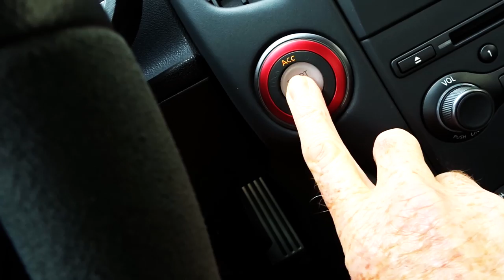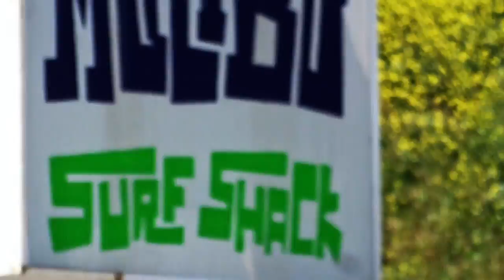CREEPY ABANDONED MALIBU HOUSE #2! - FIREBALL MALIBU VLOG 583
FIREBALL'S BIG BOOKS ON AMAZON!
FIREBALL'S BLOG!

CREEPY ABANDONED MALIBU HOUSE #2! - FIREBALL MALIBU VLOG 583 - Fireball and Kathie do another Malibu Urban Hike. More Creepy Abandoned Malibu House, plus a NEW MASSIVE MANSION!

Best things to see in MALIBU... Malibu is a beach city in Los Angeles County, California, situated 30 miles west of Downtown Los Angeles. Known for its Mediterranean climate, a 21-mile strip of the Malibu coast incorporated in 1991 into the City of Malibu. The area is known for being the home of Hollywood movie stars, people in the entertainment industry, and other affluent residents. As of the 2010 census, the city population was 12,645. Signs around the city proclaim "27 miles of scenic beauty", referring to the historical 27-mile Malibu coast spanning from Tuna Canyon west to Point Mugu in Ventura County.

Most Malibu residents live within a few hundred yards of Pacific Coast Highway (State Route 1), which traverses the city, with some residents living up to a mile away from the beach up narrow canyons. For many residents of the unincorporated canyon areas, Malibu has the closest commercial centers and are included in the Malibu zip codes. The city is also bounded by Topanga to the east, the Santa Monica Mountains (Agoura Hills, Calabasas, and Woodland Hills) to the north, the Pacific Ocean to the south, and Ventura County to the west.

Nicknamed "the 'Bu" by surfers and locals, beaches along the Malibu coast include Surfrider Beach, Zuma Beach, Malibu Beach, Topanga Beach, Point Dume Beach, County Line, and Dan Blocker Beach. State parks and beaches on the Malibu coast include Malibu Creek State Park, Leo Carrillo State Beach and Park, Point Mugu State Park, and Robert H. Meyer Memorial State Beach, with individual beaches: El Pescador, La Piedra and El Matador. The many parks within the Santa Monica Mountains National Recreation Area lie along the ridges above the city along with local parks that include Malibu Bluffs Park, Trancas Canyon Park, Las Flores Creek Park, and Legacy Park.